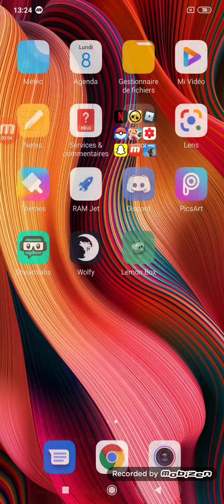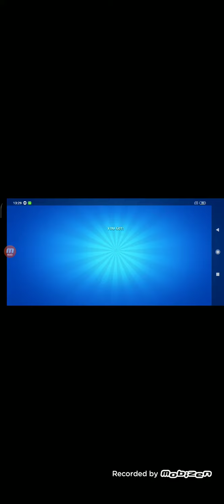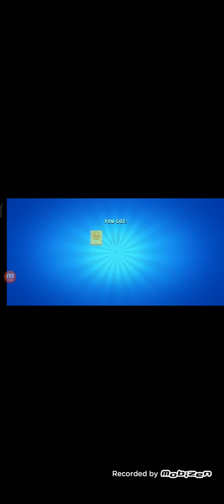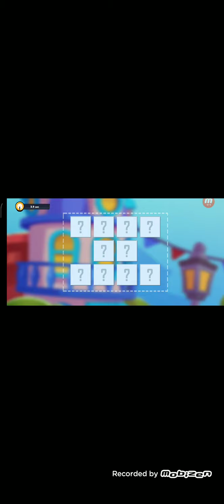Je débloque tous les brawler dans brawl star